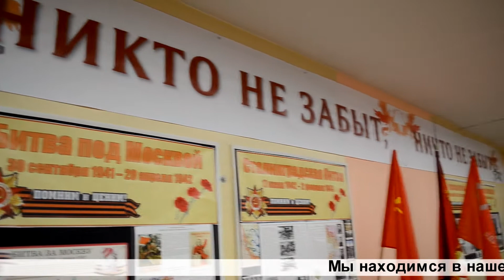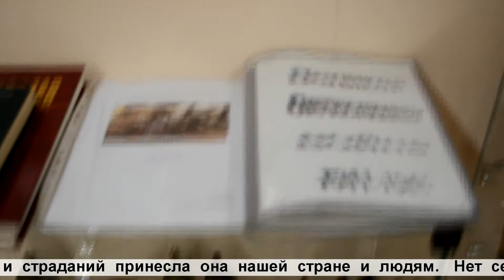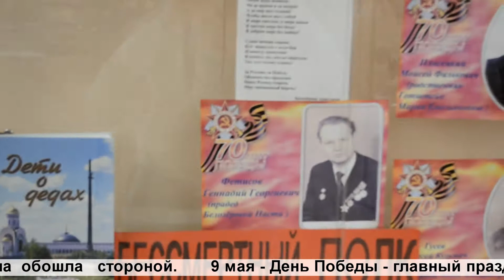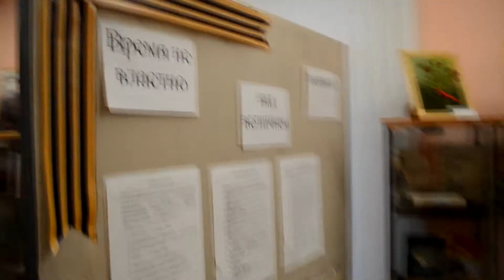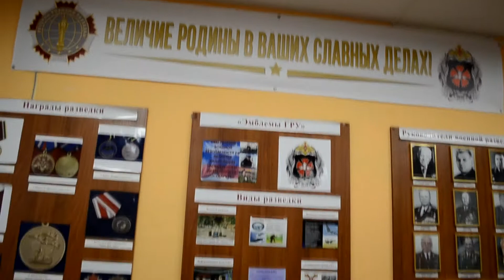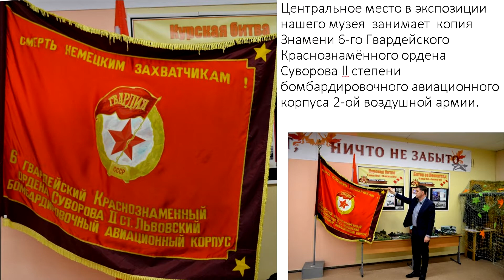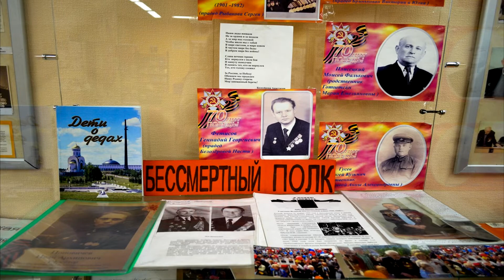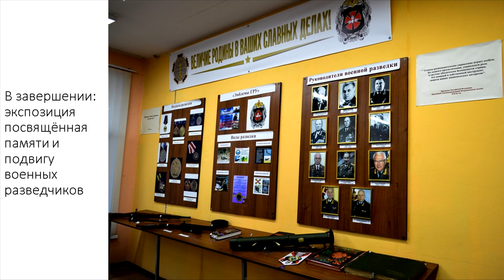Музей образовательного учреждения «Мое родное Крылатское» ГБОУ «Школа № 1133», город Москва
Государственное бюджетное общеобразовательное учреждение города Москвы «Школа № 1133», город Москва, Музей образовательного учреждения «Мое родное Крылатское»